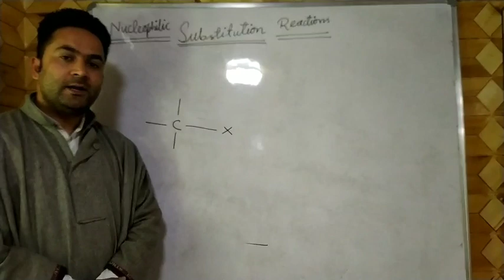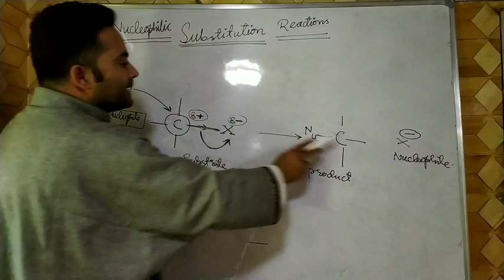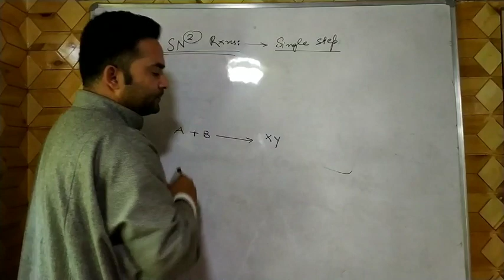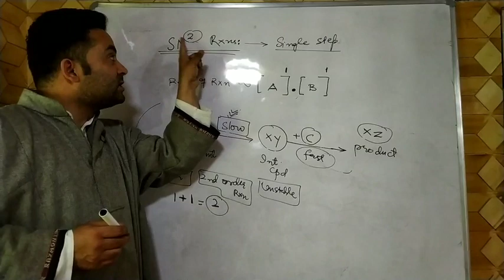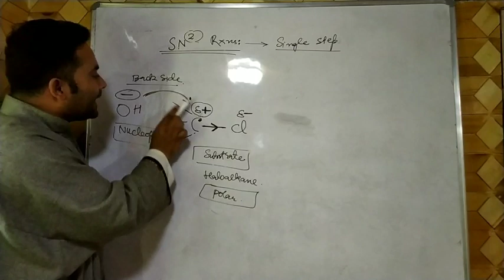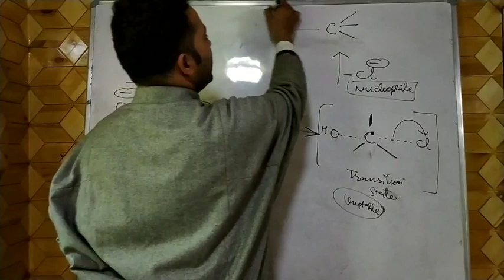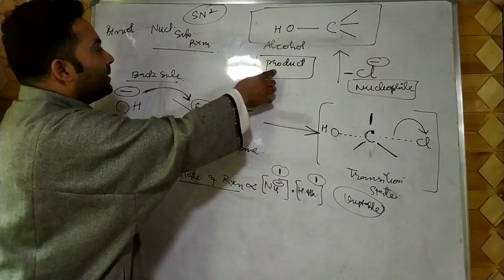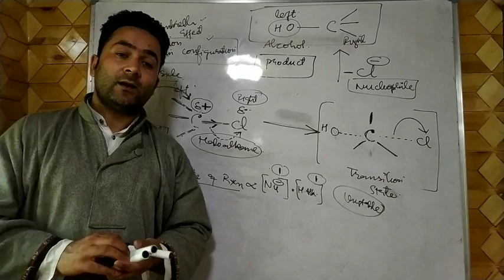NUCLEOPHILIC SUBSTITUTION REACTION I SN2 REACTION I CLASS 11TH